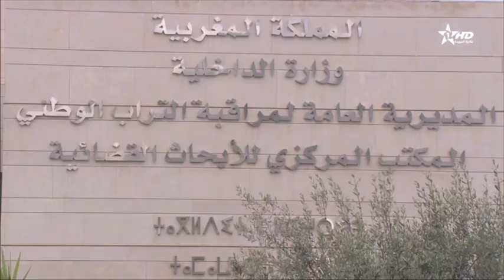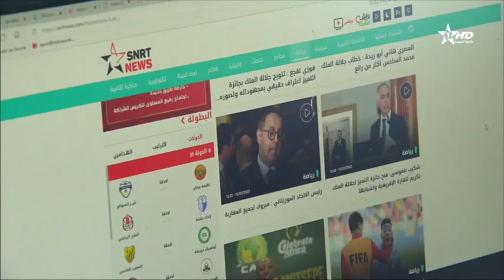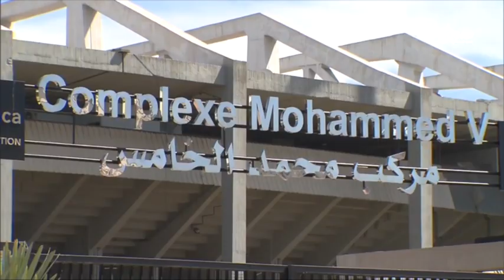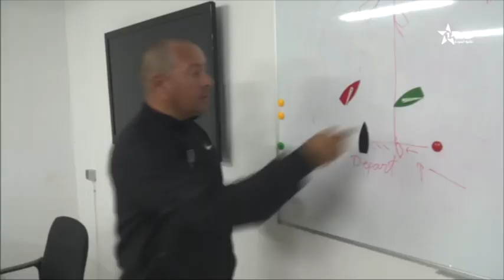Telediario Al Aoula du 16/03/2023